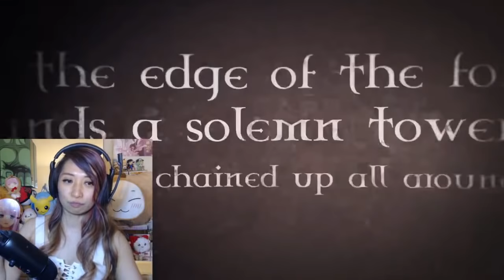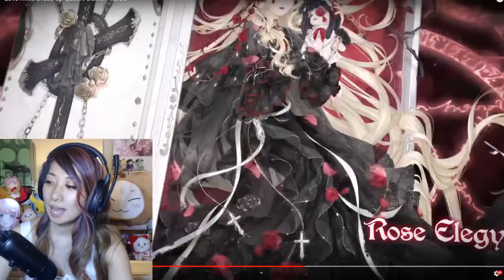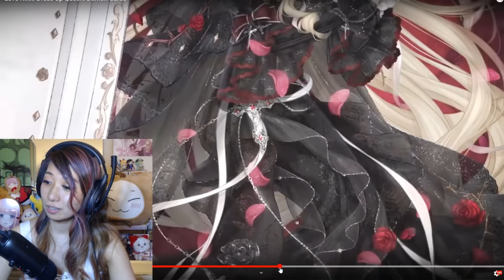Love Nikki - NEW Event Demon Curse Trailer Reaction (and I GOT RANK 1!!!)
I WANT DA MAKEUP!!!

Do SCs with me for a chance to be featured in my next video!

Fan Intro by: Angelic Roblox Gaming